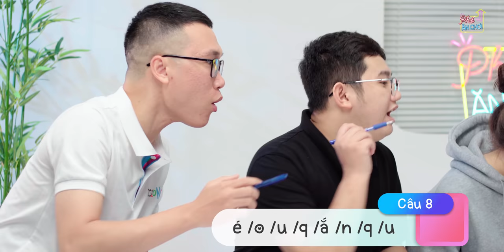Vua tiếng việt PAC: chuẩn bị cho Khôi Ngọng đi thi ở VTV?